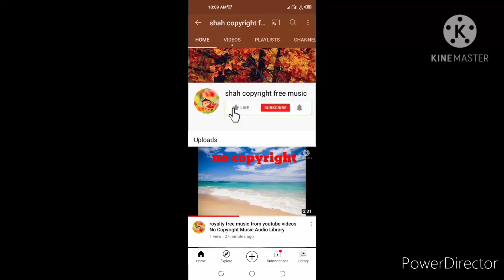best music background music Free Background Music From YouTube Videos Without Copyright